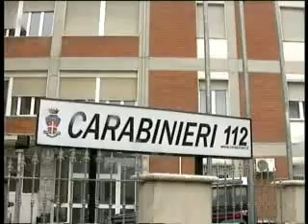Arresti per traffico rifiuti